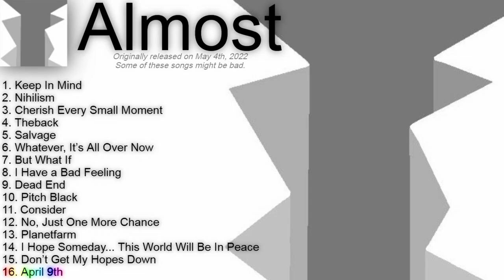Almost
my ninth album, from 2022. a fine portion of it is good i guess
DOUBLE UPLOAD!

I only adjusted the song volumes by 3 units this time since the audio was distorted at 10

Fun facts:
1. This album is based off of nihilism, depression, and cynicism. 2022 was a pretty terrible year looking back on it now; at the time I just felt directionless in life and felt that nothing mattered in the end. This album reflected my feelings about the world back then.
2. "Nihilism" is an obvious reference to what I just described.
3. "Cherish Every Small Moment" means exactly what it reads as. Take my advice if you need it. It helps SO much.
4. Yes, "Theback" does not have a space.
5. "Whatever, It's All Over Now" is meant to emulate a feeling of ease before you're thrusted right back into despair.
6. "But What If" and "I Have a Bad Feeling" are supposed to symbolize anxiety and uneasiness, and generally a feeling of not being satisfied or content with your current condition.
7. "Dead End" and "Pitch Black" go hand in hand with one another, and are the best songs in the album in my opinion.
8. "No, Just One More Chance" and "Don't Get My Hopes Down" both represent feelings of urgency and determination.
9. Yes, "Planetfarm" does not have a space in it. The song refers to a terrifying and existential concept I imagined. Extraterrestrial lifeforms conquering outer space and harvesting several civilizations for their own gain...
10. "I Hope Someday... This World Will Be In Peace" means exactly that. I despise things like violence and war. Can't we put our differences aside and at least recognize that people aren't required to conform to your ideals?
11. "Pitch Black" is the first song you hear when you join my Roblox game, "Above". (It's the first in the music queue.)
12. "April 9th" is...
13. (Check pinned comment)

Timestamps:

0:00 Keep In Mind
2:28 Nihilism
3:49 Cherish Every Small Moment
6:55 Theback
9:17 Salvage
14:40 Whatever, It's All Over Now
15:35 But What If
18:24 I Have a Bad Feeling
22:15 Dead End
25:43 Pitch Black
30:22 Consider
31:14 No, Just One More Chance
34:02 Planetfarm
38:41 I Hope Someday... This World Will Be In Peace
47:58 Don't Get My Hopes Down
51:17 April 9th